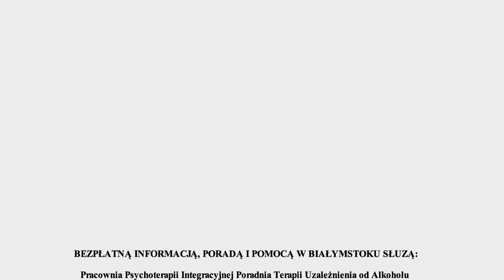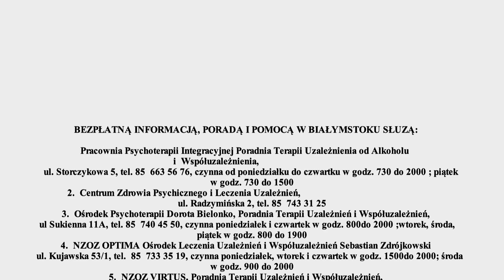Alkohol a stres w dobie pandemii koronawirusa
Epidemia koronowariusa całkowicie zmieniła nasze życie. Dowód? Ograniczenie kontaktów z innymi ludźmi, praca zdalna w domu, zmiana reguł poruszania się w przestrzeni publicznej. To stało się dla nas źródłem stresu, który najłatwiej jest - w warunkach domowych - zredukować, pijąc alkohol. Niestety taki sposób radzenia sobie z codziennym napięciem może mieć poważne konsekwencje zdrowotne.

Film sfinansowano z budżetu Miasta Białysto